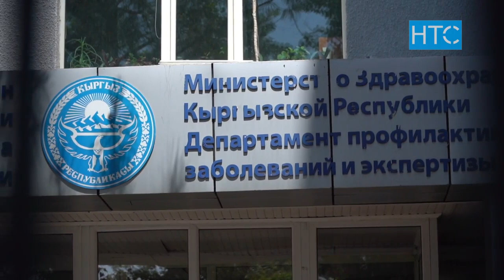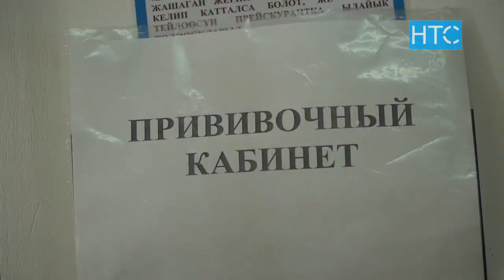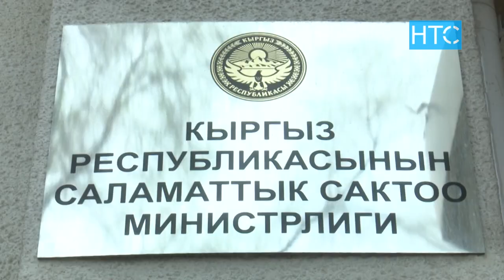На доставку бесплатной вакцины из Китая нет денег / 09.06.21 / НТС